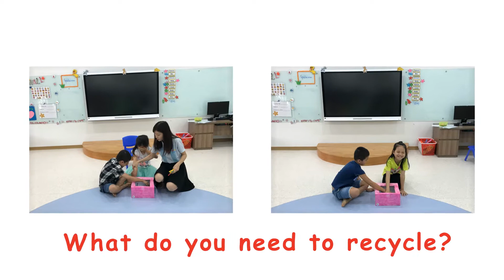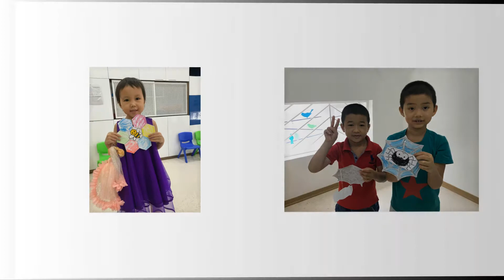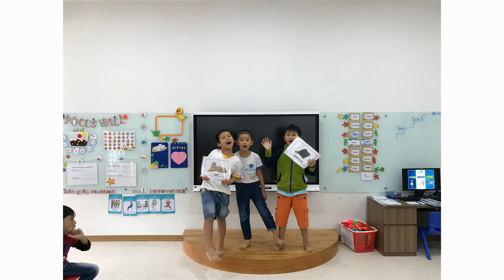Citysmart Tổng kết cuối khóa 3A-002 MS ELISA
Video clip cuối khóa của lớp 3A-002
Teacher: Ms Elisa